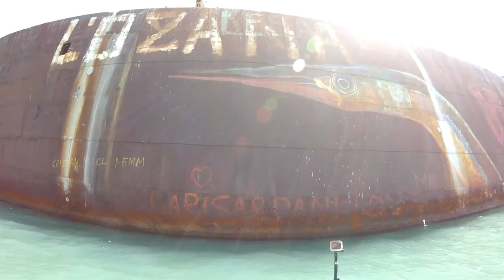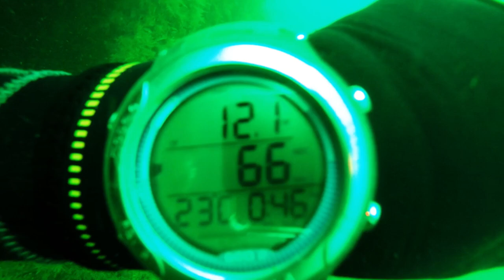TOP 10 cele mai frumoase amintiri de la Marea Neagră. Scufundari , Fauna si Flora, Epava,Delfini.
AJUTAȚI-NE SA CREȘTEM! Fiecare LIKE , fieacare distribuire pe rețelele de socializare inseamnă foare mult pentru noi. Cu o audiență mai mare vom  atrage atenția asupra protejării Mării Negre .

Incerc sa distrug mitul statului la plaja (cea mai tare distractie la mare ). e timpul sa te distrezi cu adevarat !
Marea Neagra este minunata !
 La doar 2-3 metri adancime poti intalni caluti si ace de mare, calcani, guvizi, cocosei de mare,barbuni,chefali, scoici, alge, un univers colorat care te cuprinde imediat.
 Vrei sa descoperi un alt univers?
Daca te-am convins  ai 2 optiuni  :
1. Urmaresti  filmuletele care le postez  :)
2. Iti cumperi un set de snorkeling - labe,tub , vizor si intri in apa  .
Snorkeling-ul nu necesita o pregatire speciala , ci doar capacitatea practicantilor de a inota si de a respira printr-un tub   sub apa ..